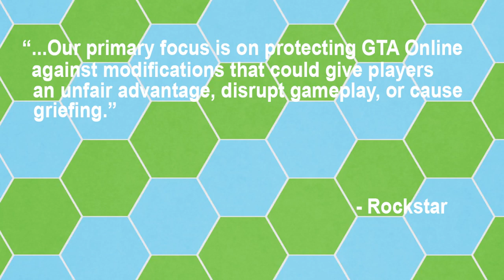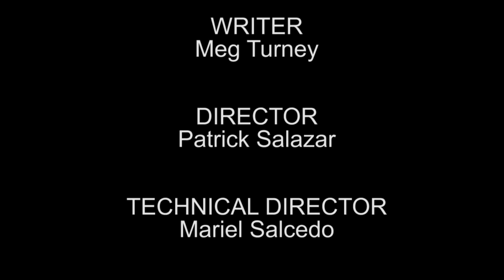The Know It All: May 8, 2015 - Portal Returns + Mortal Kombat Deleted Saves + Nintendo Theme Park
The Know It All.